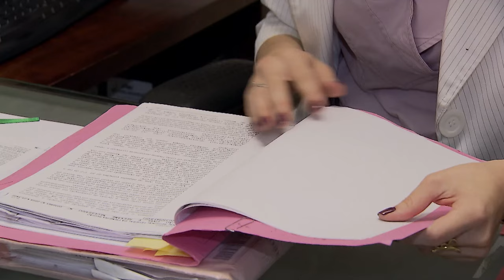Compete à Justiça do Trabalho a execução de crédito trabalhista gerado após pedido de recuperação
​A Segunda Seção do Superior Tribunal de Justiça (STJ) decidiu que é da Justiça do Trabalho a competência para processar o cumprimento de sentença trabalhista cujo crédito teve seu fato gerador em data posterior ao pedido de recuperação judicial.
Para o colegiado, após o fim do stay period (prazo durante o qual ficam suspensas as execuções de dívidas contra a empresa em recuperação), a execução do crédito trabalhista extraconcursal deve prosseguir normalmente perante o juízo trabalhista, sendo vedado ao juízo da recuperação controlar os atos constritivos daquele processo, pois a sua competência se limita ao sobrestamento de ato constritivo que incida sobre bem de capital.